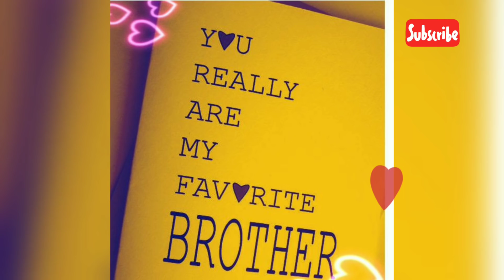Happy Brothers Day status||24 may Brothers day WhatsApp status video, greetings, wishes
Brothers day full screen status, 24 may status, world brothers day WhatsApp,
world brothers day, 24 special song, 24 may special WhatsApp status, brothers day lb vaibhav full screen status, new brothers day status,
Brothers day WhatsApp status in hind,
Brothers day WhatsApp status in tamil,
Brothers day WhatsApp status in English
brothers day WhatsApp status in Gujarati,
mera bhai tu meri jan he song,
mera bhai tu meri jan he WhatsApp status, WhatsApp status for brothers day,
brothers day WhatsApp status download,